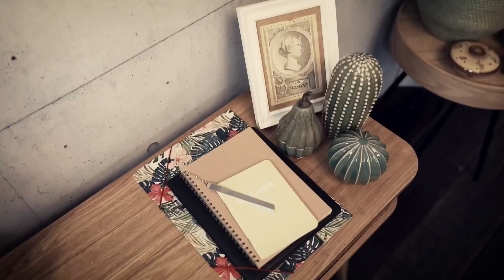MSC YouTube Studio | Masha Efrosynina meets Þórdís Kolbrún R. Gylfadóttir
In the MSC YouTube Studio, renowned creators invite high-ranking guests of the Munich Security Conference 2023 for an intimate conversation on the most pressing security challenges of our time.

Host:  @mashaefrosynina
Guest: Þórdís Kolbrún R. Gylfadóttir